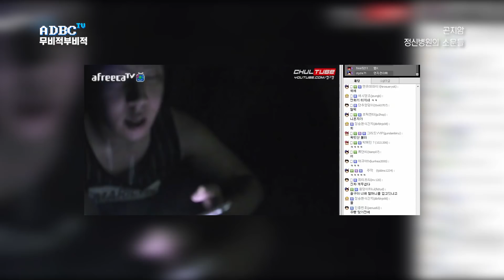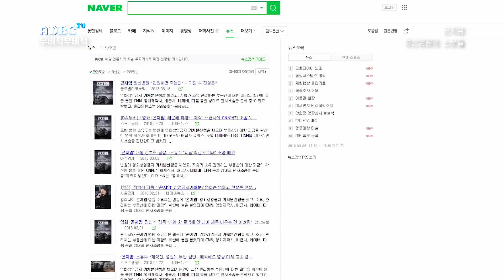『곤지암』 유사 사례 비하인드 리뷰 _ 무비적부비적 #149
■ 내용
곤지암 상영금지 가처분의 다툼
지역사회에게 악영향을 주는 것인가?
곤지암 정신병원과 유사한 사례
149번째 영화 프리뷰는 곤지암 입니다.
■ 영화프리뷰 곤지암
☞ 주연
☞ 감독
☞ 개봉일 : 3월 28일 개봉
■ 방송 장르
■ 제작사
■ 시상식
■ 다른 채널
☞ 왓챠 : 영~화남 고담
■ 기타
■ 방송정보
☞ 제목 : 무비적부비적 149화
☞ 녹화일 : 18.03.13
☞ 방송일 : 18.03.29
☞ 연출 : 고담
☞ 대본 : 정ㅋ
☞ 출연
☞ 편집 : 고담